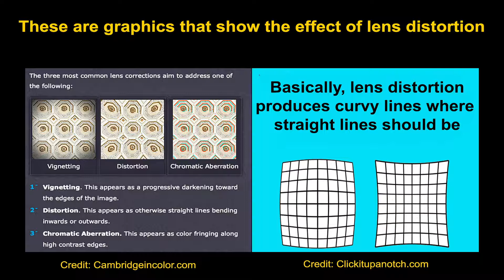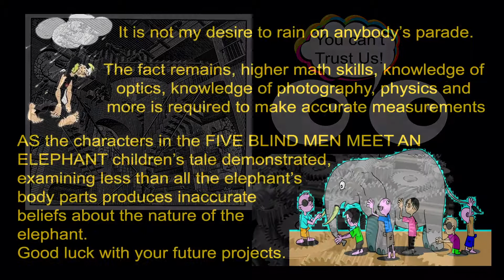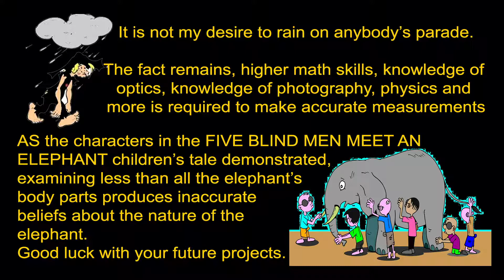Can you trust a camera?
Can one take measurements from a photo?